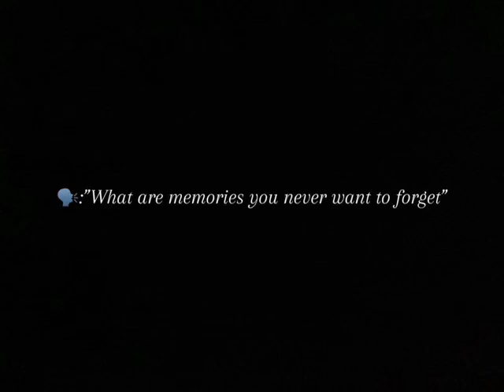June 26, 2024